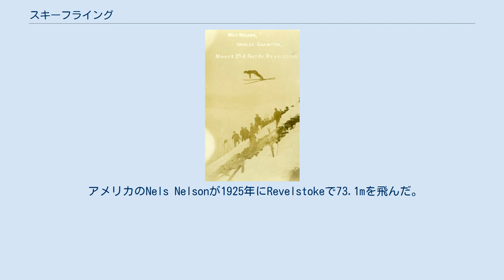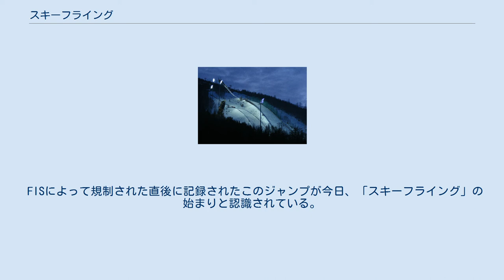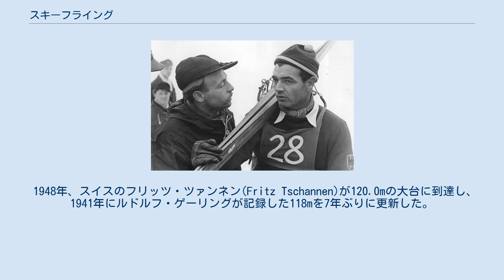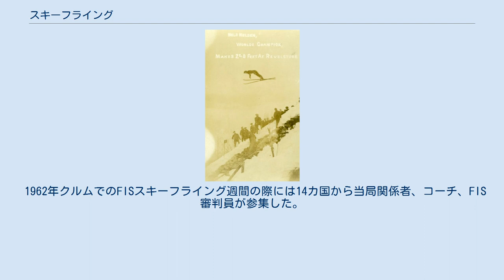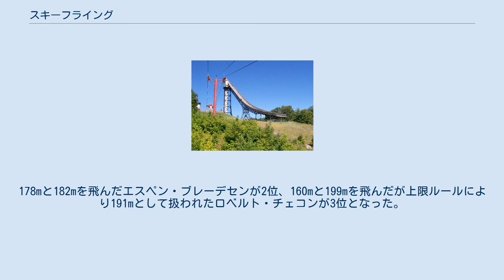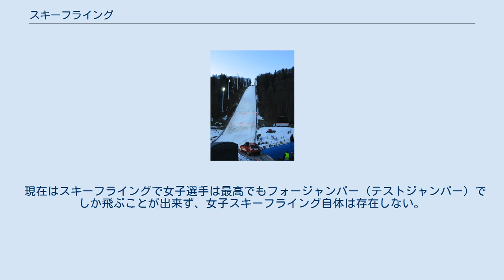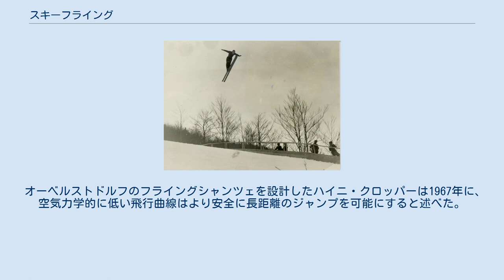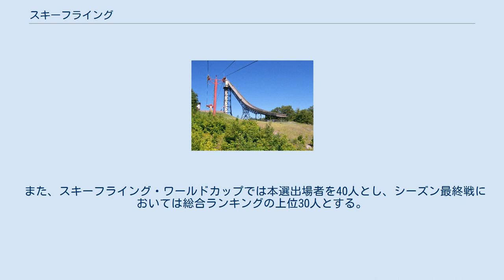スキーフライング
ヴィケルスンのフライングヒル(写真は改築前) スキーフライングはスキージャンプの一種でK点170m、ヒルサイズ185m以上のジャンプ台を使用して行われる競技である。
 この規模のジャンプ台を「フライングヒル」と呼称し、またこの台で行われる種目も「フライングヒル」と呼称される。
 その歴史は1934年、スタンコ・ブロウデクがユーゴスラビアのプラニツァに100mの飛行を可能にするブロウトコヴァ・ヴェリカンカジャンプ台を建設したことに始まる。
1936年3月15日にオーストリアのヨーゼフ・ブラドルが史上初めて大台を超える101mのジャンプを成功させた。
 1950年代に入ると西ドイツのオーベルストドルフやオーストリアのタウプリッツにも150mの飛行が可能なジャンプ台が建設された。
 1972年に国際スキー連盟(FIS)主催のスキーフライング世界選手権が開始され、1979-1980シーズンにスキージャンプ・ワールドカップが始まるとその中の1種目とされた。
 1994年3月17日にフィンランドのトニ・ニエミネンが史上初めて200mを超えるジャンプを成功させた。
現在の最長記録はオーストリアのシュテファン・クラフトが記録した253.5mである。
 アメリカのNels Nelsonが1925年にRevelstokeで73.1mを飛んだ。
 1936年、ブロウトコヴァ・ヴェリカンカを飛ぶFranc Pribošek 127mの世界記録（当時）を飛んだゼップ・ヴァイラー (右) 20世紀初頭のスキージャンプはノルウェーの選手が圧倒的に強かった。
この頃ジャンプの飛距離は多くがアメリカ合衆国の整備されたジャンプ台で更新されたが、主催者はノルウェーの優秀なジャンパーを招いて競技を開催した。
 1913年、ノルウェー出身のラグナー・オムトベット(Ragnar Omtvedt)がアイアンウッドのジャンプ台で史上初めて50mを超えた。
1931年にはシグムント・ルートがスイスのダボスで80mを突破した。
 1931年、ユーゴスラビアのエンジニア、スタンコ・ブロウデク（Stanko Bloudek)がこれまでよりはるかに大きなジャンプを可能にするジャンプ台を計画した。クラーニ近郊のプラニツァに建設されたブロウトコヴァ・ヴェリカンカは現在の規格に当てはめると建築基準点（K点）が108mになる巨大なジャンプ台であった。
 当時のFISの規定ではジャンプ台に設定された限界距離（極限点、K点）を8パーセント超える飛距離が出るとスタート位置を下げて飛距離を抑えることとなっており、1936年2月に限界距離の最大は80mと定められた。
すなわち80+80×0.08=86.4m以上のジャンプは公認されなかった。
 1934年3月25日、ブロウトコヴァ・ヴェリカンカでノルウェーのビルゲル・ルートが初めて90mの大台を超える92mを飛んだ。
 1936年までに全体的に50m上方に移動され、K点が120mとなった。
 限界距離が80mより大きいジャンプ台はFISにより使用禁止となったが、1936年3月のプラニツァの大会は開催された。
ノルウェーの選手は協会からこの大会への参加を止められた。
 1936年3月15日の大会ではオーストリアの17歳の新鋭ヨーゼフ・ブラドルが史上初めて100mの大台を突破する101mを記録した。
 FISによって規制された直後に記録されたこのジャンプが今日、「スキーフライング」の始まりと認識されている。
 この大会に参加できなかったノルウェーのシグムント・ルートは1938年に出版した自叙伝でブロウトコヴァ・ヴェリカンカを「ここは人間が自らその身を投げ出す最大の奈落の底である」と評している。
 ブロウトコヴァ・ヴェリカンカが建設される数年前の1927年、スイスのエンジニアであるラインハルト・シュトラウマン(Reinhard Straumann)がスキーフライングの基礎研究に空気力学計算を取り入れて構築した。
 1936年になって風洞実験によって得られた知見を用いてブロウトコヴァ・ヴェリカンカが改修され、ユーゴスラビアスキー連盟のメンバーはスキージャンプからスキーフライングを独立させるルールを提案した。
この提案をFISは考慮しなかった。
 このため、彼らはその時点で協会のジャンプ委員会のメンバーだったシュトラウマンにスタンコ・ブロウデクとの接触を依頼した。
 これを受けてFISはスキーフライングを「実験」とみなして、シュトラウマンが空気力学に関する研究...